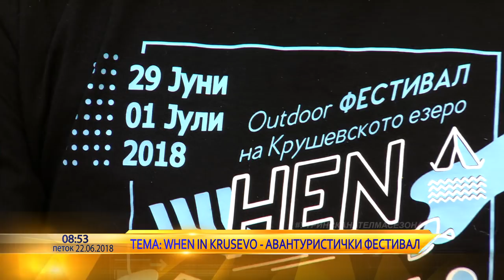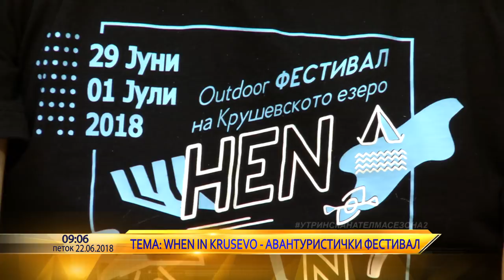Utrinska na Telma - When in Krusevo, Dimitar Angelkovski & Zoran Todorovski